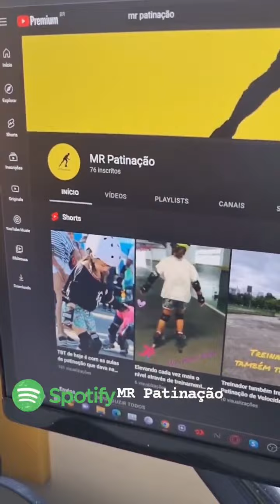Podcast do MR patinação no Spotify - short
Podcast do MR patinação no Spotify

   Criamos um canal de Podcasts no Spotify ! Agora todos os vídeos longos que não tem necessidade de serem vistos, só ouvidos estarão presentes também em formato de podcast. Além disso, outros vídeos antigos e conteúdos novos exclusivos serão criados nesse formato, o que facilita quem quer ouvir apenas, tipo, tomando banho, cozinhando, dirigindo, no ônibus e até treinando, quem sabe? Sempre com assuntos relacionados ao mundo da patinação !

   O primeiro episodio foi retirado do vídeo : " O que dá azar na patinação?  "Conversa de sexta feira 13" - Sétima edição! " , publicado recentemente no Youtube.

   Então, assine nosso podcast no Spotify e também nosso canal MR Patinação no Youtube e Instagram!

Quer aprender a patinar ou quer se aprimorar?  Fale comigo!
Aulas de Patinação para crianças e adultos!
Fitness, urban ou velocidade!

Loja recomendada no Rio de Janeiro : @riopatins
Loja recomendada para patins de velocidade e botas de Ciclismo : @bont_brasil

"Trabalhe com o que ama e não terá que trabalhar um único dia na vida"